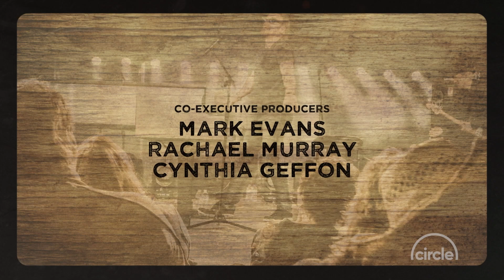Phil Vassar's Songs from the Cellar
Join country music hit-maker Phil Vassar as he welcomes artists, songwriters, athletes and wine enthusiasts into his favorite place to write songs: his wine cellar!

On this episode:
Charles Esten is in the cellar with Phil and shares his journey from playing Buddy Holly in London on the West End to his role as “Deacon Claybourne” on the hit series Nashville.

On-air, online, and on-demand. Country plays here!